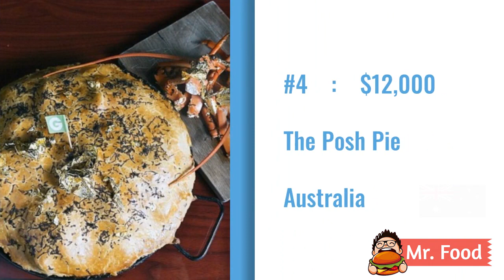Top 5 Most Expensive Food in the World - 2020 💲😲 | Diana and Roma Should Try? 🥰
Top 5 Most Expensive Food in the World - 2020 💲😲

1. Grand Velas Taco – $25,000 (Mexico at the Grand Velas Los Cabos)
2. The Fortress Stilt Fisherman Indulgence – $14,500 (Sri Lanka at The Fortress Resort)
3. Louis XIII Pizza – $12,700 (Italy - Salerno)
4. The Posh Pie – $12,000 (Australia at The Lord Dudley Hotel , Sydney)
5.  Fleur Burger – $5,000 (United States at The Fleur Restaurant , Las Vegas)